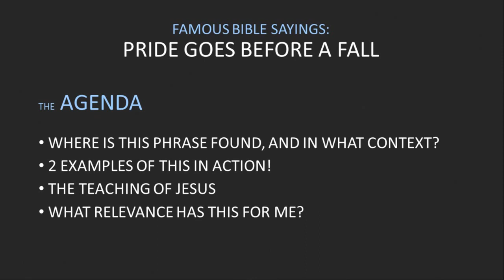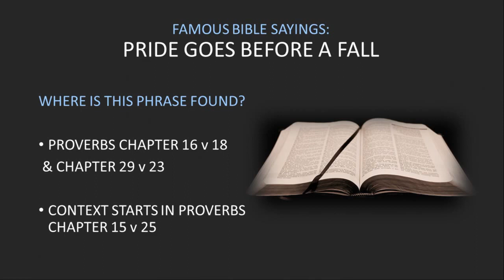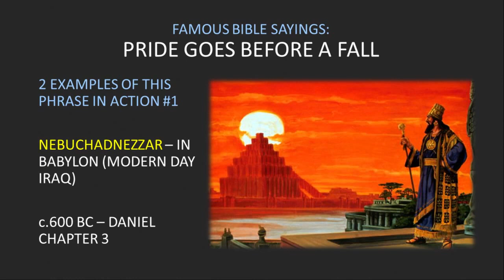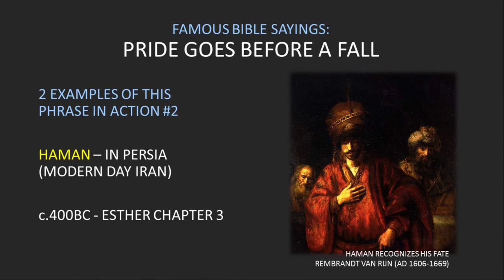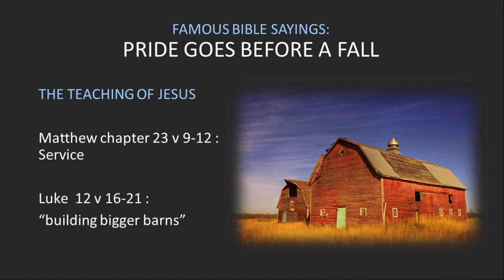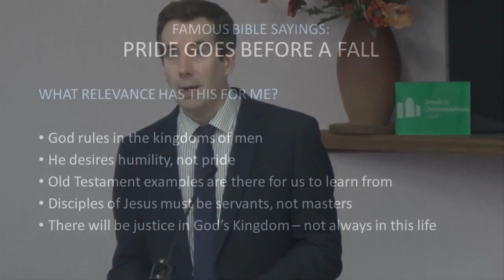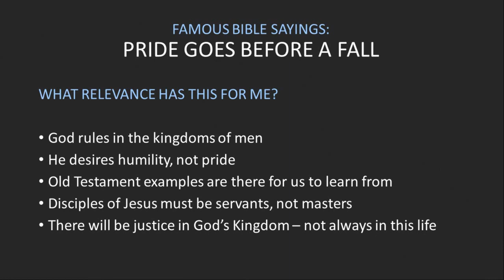Famous Sayings: 'Pride Comes Before a Fall'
Christadelphianvideo Bibletruthandprophecy christadelphianstalk Christadelphians Christadelphian Two examples in Scripture are outlined where the pride of man is dealt with, as GOD hates a proud spirit but loves a humble and contrite one. The speaker finished with a delight phase “Be humble you or you will stumble”.